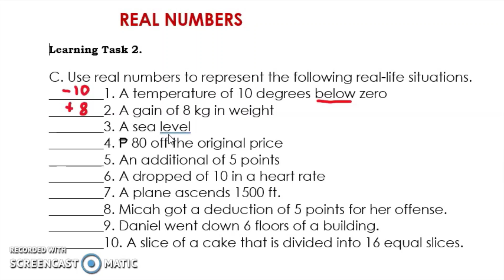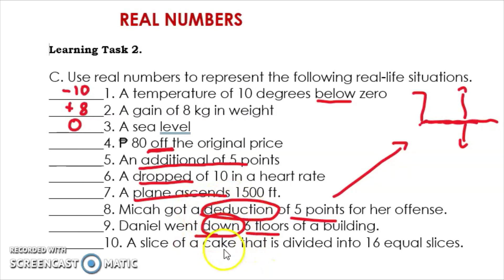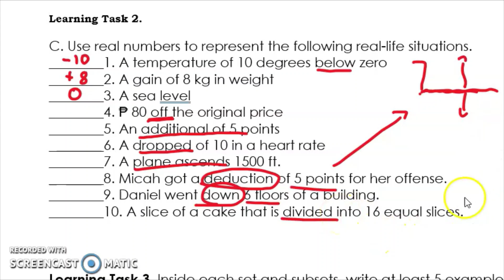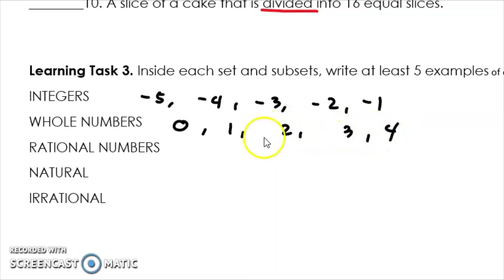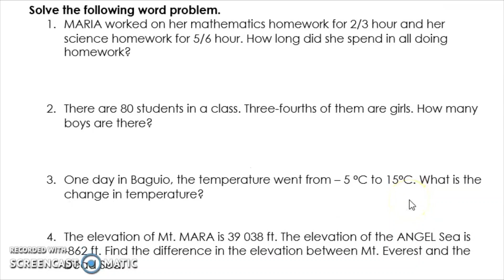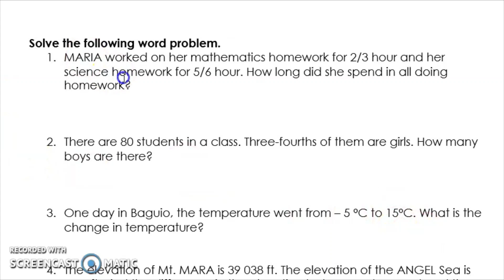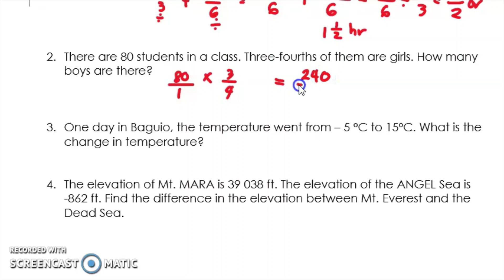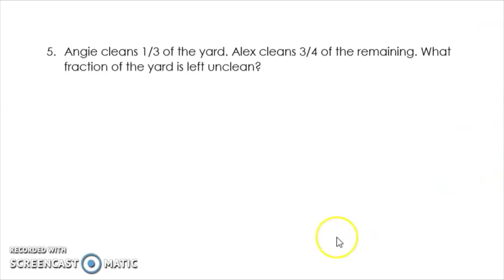REAL NUMBERS| WEEK 7 LEARNING TASK 3 PART 3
REAL NUMBERS
Learning Task 3. Inside each set and subsets, write at least 5 examples of each kind of numbers.
Solve the following word problem.
1. Mikey worked on her mathematics homework for ¾ hour and her science homework for 7/8 hour. How long did she spend in all doing homework?
2. There are 60 students in a class. Three-fourths of them are girls. How many boys are there?
3. One day in Baguio, the temperature went from – 2 °C to 8°C. What is the change in temperature?
4. The elevation of Mt. Everest is 29 028 ft. The elevation of the Dead Sea is -485 ft. Find the difference in the elevation between Mt. Everest and the Dead Sea.

Happy Learning!